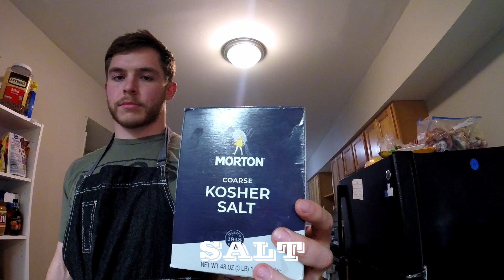Lou Cooks Stuffed Burgers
I made some burgers and fries for the boys. Tune in and enjoy!

Stuffed burgers:
Classic
-lettuce, tomato, red onion, stuffed with American cheese
Bacon Jalapeño
-bacon, red onion, stuffed with Colby jack cheese and diced jalapeño